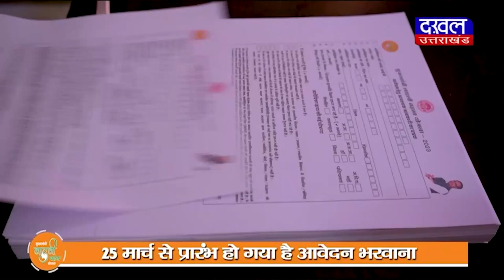DAKHAL NEWS कोल माइंस में हुई थी लाखों की चोरी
कोल माइंस में हुई थी लाखों की चोरी
पुलिस ने किया आरोपियों को गिरफ्तार